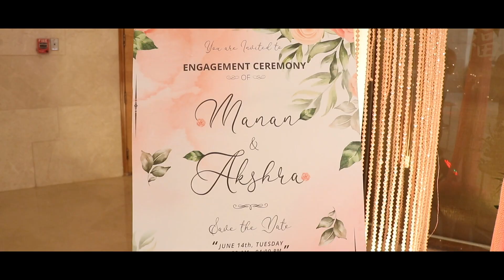Akshra Manan- Engagement Teaser